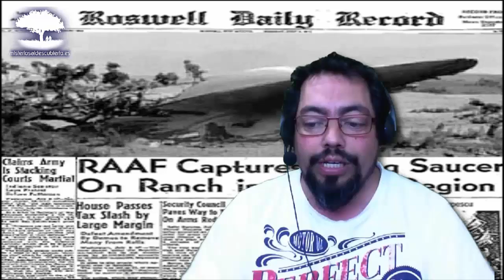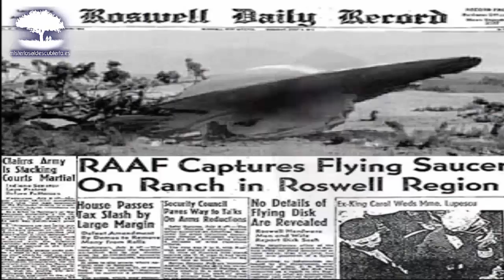Entrevista a Jaime Maussan, BEWITNESS Misterios Al Descubierto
Entrevista a Jaime Maussan,
Entrevista realizada al Investigador Mexicano, Jaime Maussan, sobre el evento en mexico , sobre la prueba fisica que se va a presentar sobre Roswell.

DESCARGA EL COMPLEMENTO PARA CHROME/FIREFOX (Y estar enterado de todo lo que subo)

"Si pensáis que he revelado algún secreto, os presento mil excusas. Si pensáis que todo esto no es más que un montón de absurdos ¡Gozad con ellos!